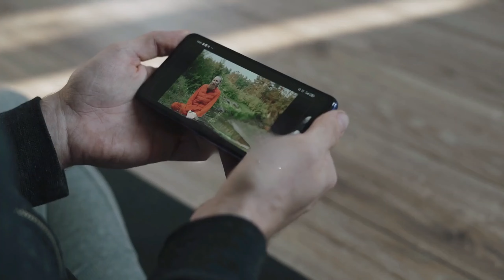The Most Filthy Habits of History's Worst Dictators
Welcome to the Global History Channel, where we delve into the unsettling and filthy habits of some of the world's most notorious dictators. In today's episode, we unveil 'The Most Filthy Habits of History's Worst Dictators.' Get ready to explore the disturbing behaviors of these
despots. Before we dive into these unsettling stories, make sure you actively engage with our historical journey. Now, let's uncover the sordid secrets of history's worst dictators.

Joseph Stalin from 1878 to 1953. Our first glimpse into the filthy habits of dictators leads us to the Soviet Union and Joseph Stalin.Behind the scenes, Stalin was known for his excessive drinking and smoking, contributing to poor health. His paranoia and cruelty led to countless
atrocities, further staining his legacy.

Our journey takes a dark turn as we explore the filthiness of Adolf Hitler, from 1889 to1945.
Beyond his genocidal actions, Hitler had questionable hygiene practices, often neglecting personal cleanliness. His fascination with the occult added another layer to his disturbing personal.

Transitioning to Cambodia, we uncover the filthy habits of Pol Pot responsible for the Khmer Rouge regime's brutal reign. Who lived from 1925 to 1998. Pol Pot forced citizens into harsh labor camps, where hygiene was virtually non-existent. The regime's atrocities left a scar on
Cambodia's history.

Our exploration continues to North Korea and Kim Jong-il, who lived from 1941 to 2011, known for his lavish lifestyle while his people suffered. Despite his eccentricities, his regime forced North Koreans to endure deprivation and extreme censorship, perpetuating a legacy of
suffering.

Our final glimpse into the filthy habits of dictators leads us to Libya and Muammar Gaddafi from 1942 to 2011. Gaddafi's eccentricities included extravagant clothing and a fascination with female bodyguards. His long and oppressive rule was marked by human rights abuses and political instability.

And now we have reaveled the Most Filthy Habits of History's Worst Dictators.' While these habits might seem bizarre, the true filth lies in the suffering they inflicted on their people. Join us in our next historical journey as we continue to explore the complex and often disturbing